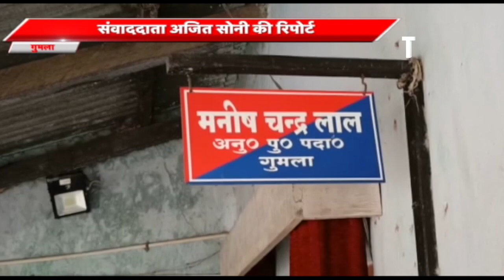Gumla में पूर्व नक्सली की हत्या के मामले में खुलासा,हत्या के सभी आरोपी चढ़े पुलिस के हत्थे।